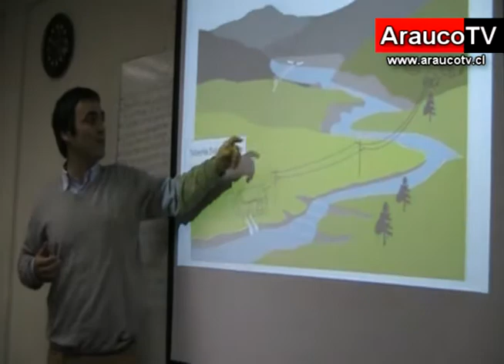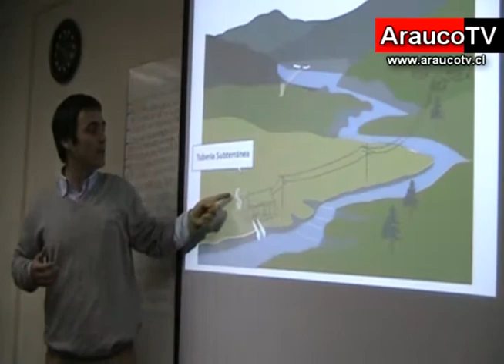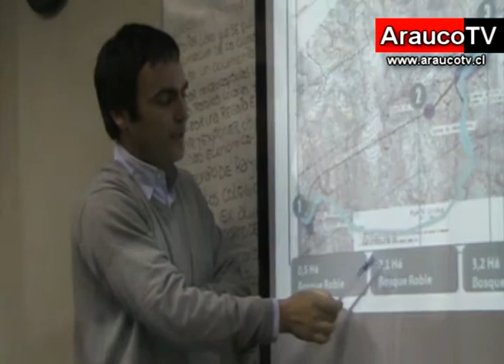CENTRAL BUTAMALAL ES PRESENTADA ANTE EL CONCEJO MUNICIPAL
CAÑETE: Este lunes, la Empresa que pretende construir una Central Hidroeléctrica en el sector Butamalal de Cayucupil,  presentó su proyecto ante el Concejo Municipal de Cañete. A la salida de su presentación, Araucotv conversó con Felipe Pichard, Gerente Técnico de la empresa.